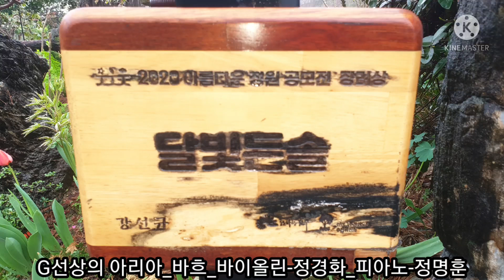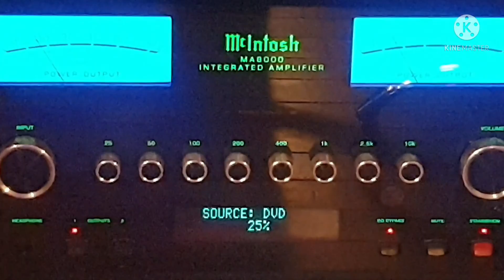바하 G 선상의 아리아